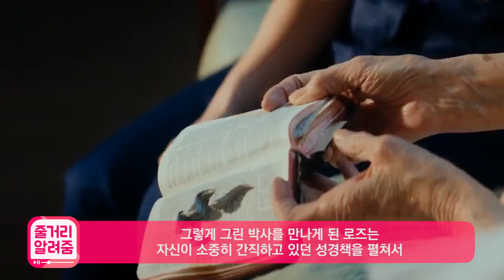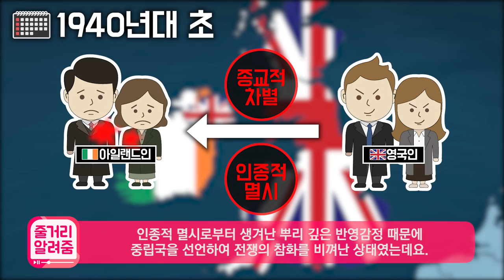[로즈] 영화보기전에 이거 먼저 알려줌! (2017.04.12)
[로즈]
감독: 짐 쉐리단
출연: 루니 마라, 잭 레이너, 바네사 레드그레이브, 에릭 바나, 테오 제임스, 에이단 터너
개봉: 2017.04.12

세상이 반대한 사랑에 모든 것을 던진 그녀 ‘로즈’

자신의 아이를 살해했다는 죄목으로
50년 동안 정신병원에서 갇혀 지낸 ‘로즈’.
정신과 의사 ‘그린’ 박사는 그녀의 책 속에서
수십 년 동안 써내려 온 글들을 발견하고,
서서히 ‘로즈’의 비밀스러운 이야기에 관심을 갖는다.

1943년의 아일랜드.
억압적인 시대 분위기 속에서도 자유롭게 살아가는 ‘로즈’.
그녀의 아름다운 미모와 당당함에 매혹된 남자들은 눈을 떼지 못한다.
어느 날, 영국인 ‘마이클’과 첫눈에 반해 서로에게 빠져들지만
2차 세계대전으로 이별하게 되고, ‘로즈’는 홀로 남겨진다.

자신의 모든 것을 버리고 사랑을 지키고 싶었던 ‘로즈’.
아무도 몰랐던 그녀의 러브 스토리가 밝혀진다.